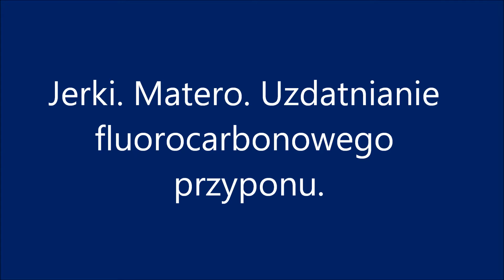Jerki. Matero. Uzdatnianie przyponów fluorocarbonowych. Film 74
Yerba mate daje moc i jasność umysłu, stąd pomysły na usprawnianie sprzętu.